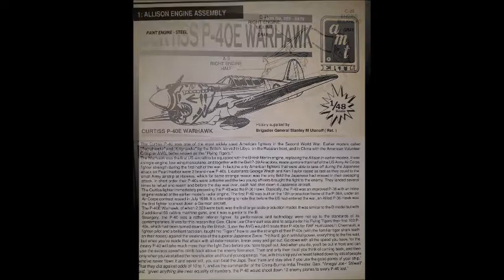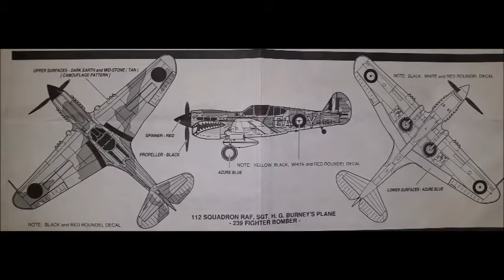P-40 E WARHAWK (1-48)